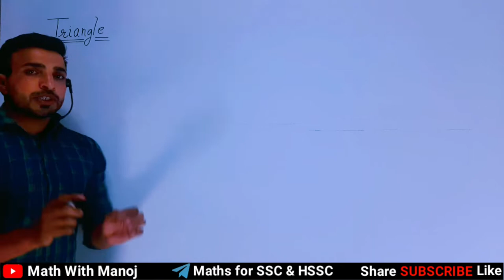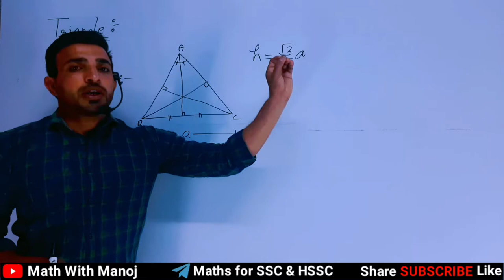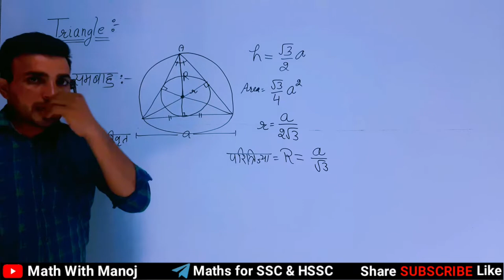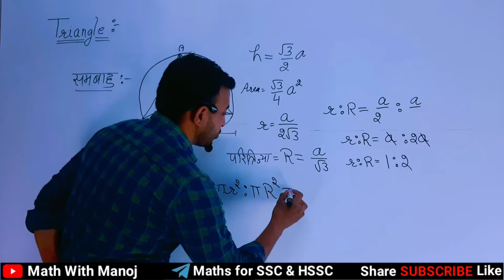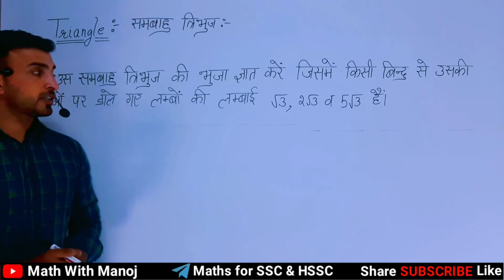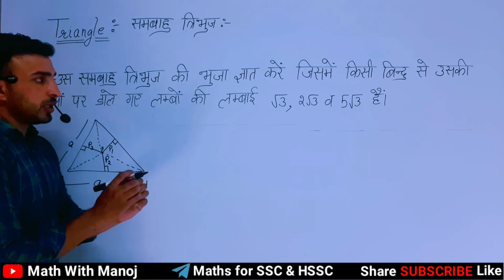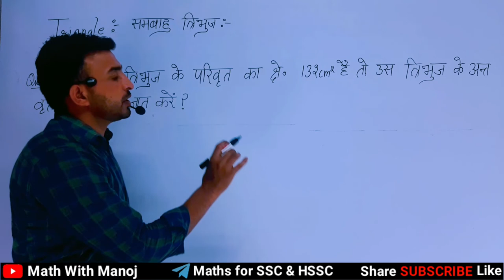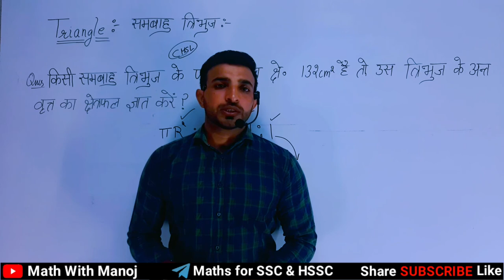HSSC CET Mensuration 2D Equilateral Triangle for Haryana CET Mains Inradius Circum radius median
hssc cet mensuration class,
mensuration for hssc cet,
hssc cet advance math class,
hssc cet mensuration concept,